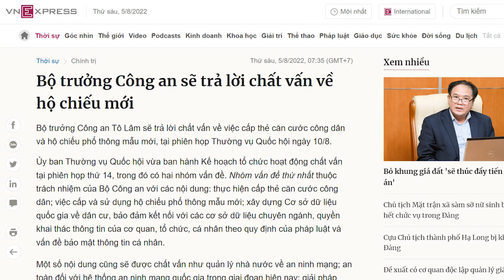Về Bộ Y tế, bà Đào Hồng Lan đang vào bẫy? Không biết bà sẽ sống thế nào cho “yên thân”?